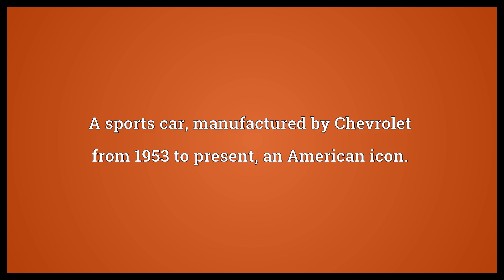Corvette Meaning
Video shows what Corvette means. A sports car, manufactured by Chevrolet from 1953 to present, an American icon..  Corvette Meaning. How to pronounce, definition audio dictionary. How to say Corvette. Powered by MaryTTS, Wiktionary